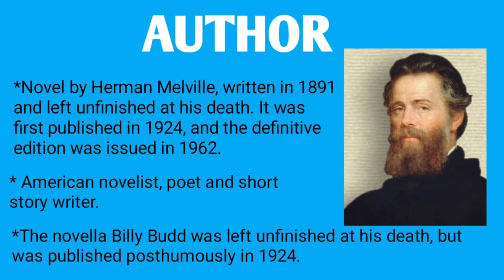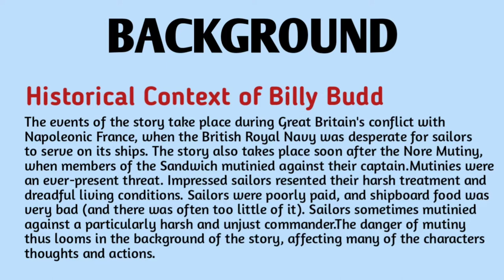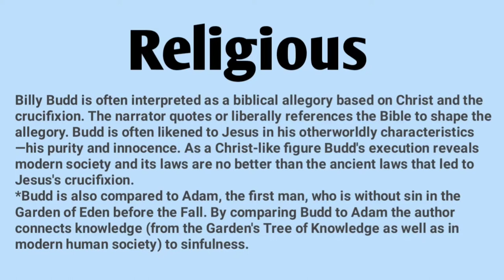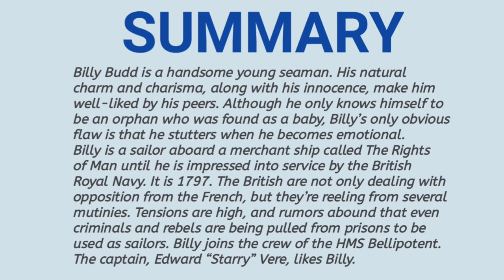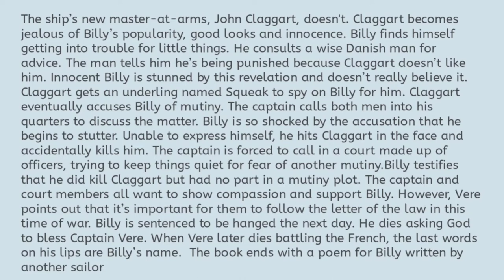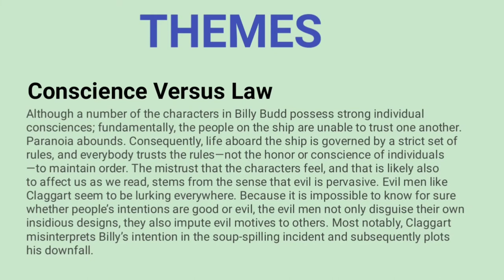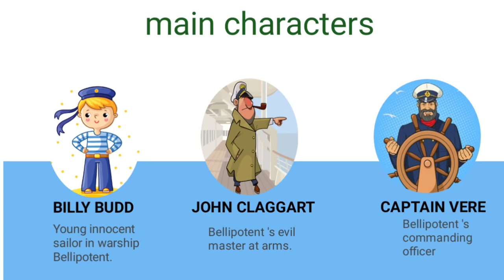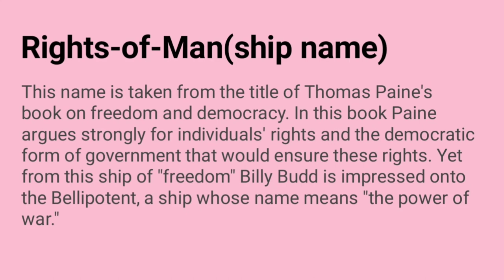BILLY BUDD SAILOR BY HERMAN MELVILLE SUMMARY IN MALAYALAM